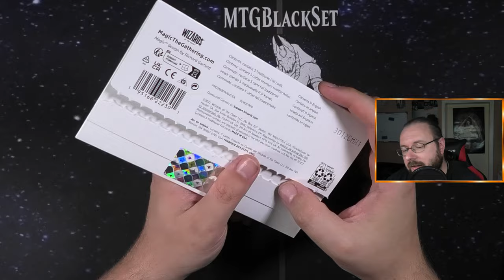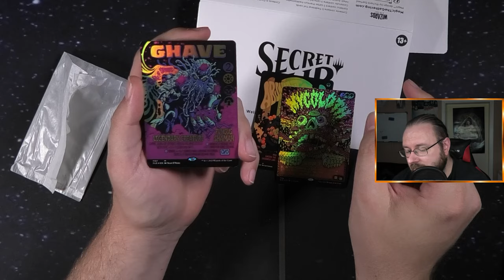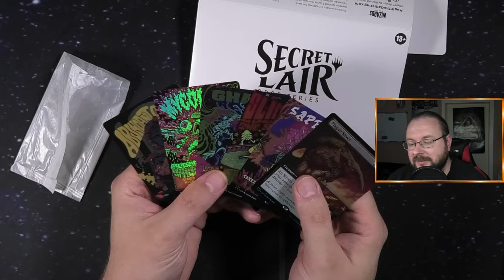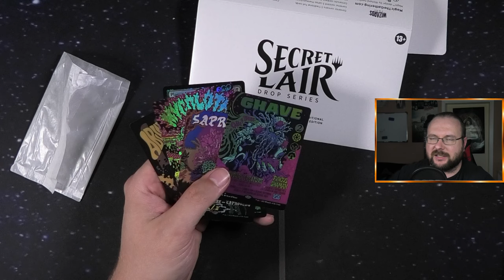SO viele Pilze verkraftet doch niemand? 😹 [Opening]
Im neuen Video öffne ich das Secret Lair „Welcome to the Fungal“ und zeige dir die exklusiven Karten und spannenden Details dieses besonderen Sets. Erfahre, welche magischen Kreaturen und einzigartigen Designs in dieser Box auf uns warten. Sieh dir die faszinierenden Karten und die Highlights dieses Sets an und entdecke, was dieses Secret Lair zu bieten hat.

Schau dir das Video an, um die Geheimnisse der Box zu entdecken, und lass mich in den Kommentaren wissen, welche Karten dir am besten gefallen.

Intro